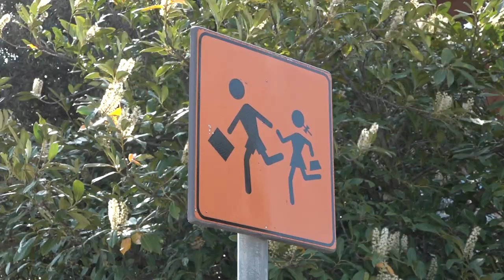Crolla controsoffitto di un'aula, controlli del Comune: "nessun problema nel resto dell'edificio"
Sono a lavoro anche questa mattina i tecnici della manutenzione del Comune di Arezzo, per la verifiche del caso, dopo il crollo di una porzione di controsoffitto in un'aula della scuola Media Margaritone di via Tricca.
Il sindaco di Arezzo per una verifica più approfondita  ha disposto anche la chiusura preventiva e precauzionale della scuola.
Solo un giorno, ma che va ad aggiungersi alle vacanze pasquali.